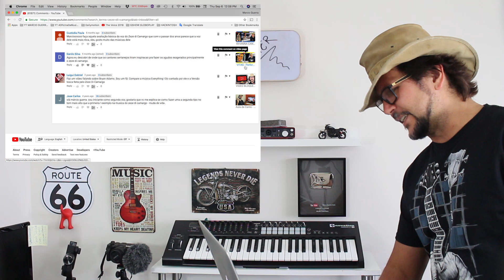ZEZÉ DI CAMARGO - DESAFINAÇÃO BIZARRA cantando FREDDIE MERCURY Marcio Guerra Reagindo React Reação